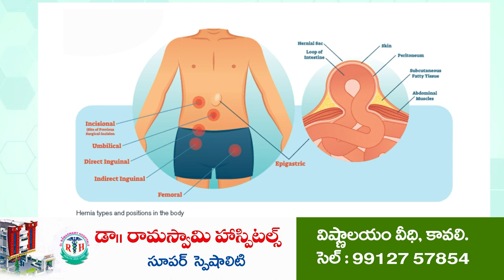జ‌గ‌న్‌పాల‌న‌లోనే చేనేత‌ల‌కు పెద్ద‌పీఠ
కార్పొరేట్ శ‌క్తుల‌కు కొమ్ముకాసి చేనేత‌ల‌ను మోసం చేసిన చంద్ర‌బాబు
ఆల్తూరుపాడు రిజ‌ర్వాయ‌ర్ నిర్మాణానికి క‌ట్టుబ‌డి ఉన్నాం
లోకేష్ ఉత్త‌ర‌కుమార ప్ర‌గ‌ల్భాలు ప‌లుకుతున్నారు
విప‌క్షాల‌పై మండిప‌డ్డ రాష్ట్ర సంగీత అకాడమీ చైర్‌ప‌ర్స‌న్‌ పొట్టేళ్ల శిరీష యాదవ్